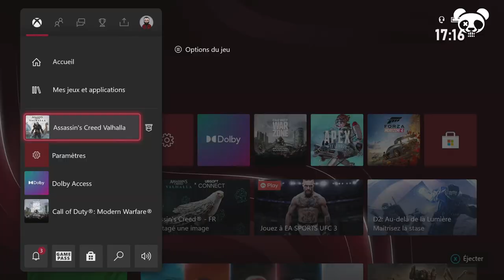Assassin's Creed : Valhalla - Episode 7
C’est parti Pour un nouveau Let’s Play sur Assassin's Creed : Valhalla j’attendais en ce mois  De novembre  donc hésitez pas à partager ce let’s play